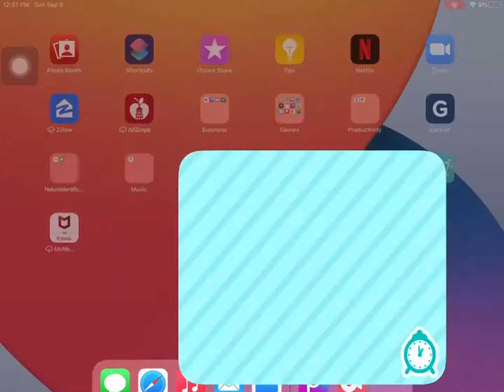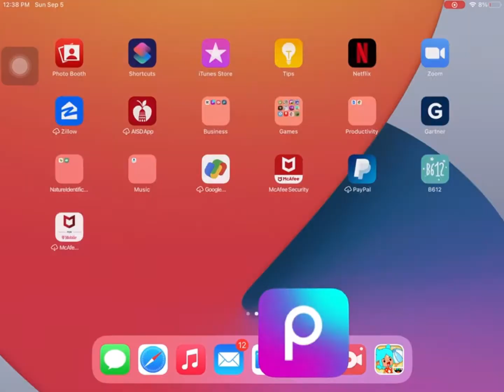Announcing The Winners Of The Contest! 🤩💖